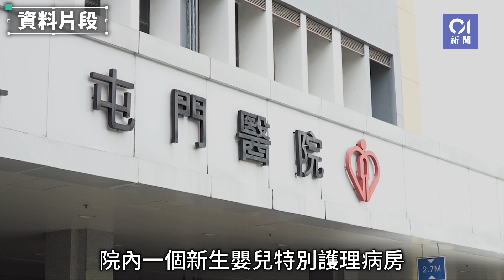屯門醫院爆呼吸道合胞病毒 6新生嬰確診感染 11日大男嬰危殆｜01新聞｜屯門醫院｜呼吸道疾病｜嬰兒｜健康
屯門醫院今晚（17日）公布，院內一個新生嬰兒特別護理病房爆發呼吸道合胞病毒組群感染。自本月9日起，病房內先後有三名男嬰及三名女嬰（年齡由11日至五個月大）出現上呼吸道感染徵狀，全部病人對呼吸道合胞病毒呈陽性反應，正接受隔離治療，當中一名11日大的男嬰情況危殆，一名五個月大女嬰情況嚴重，其他四名嬰兒穩定。